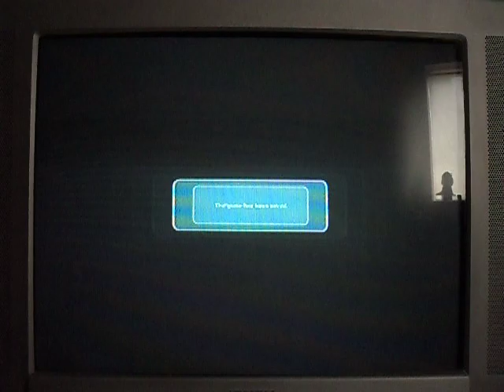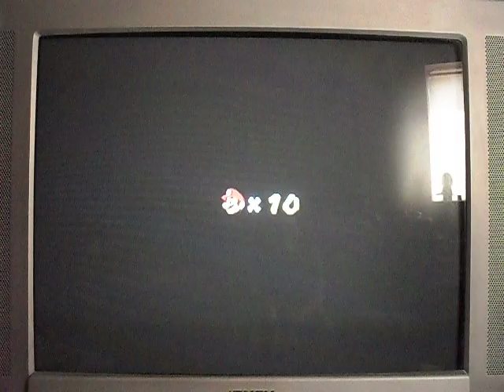Super Mario Galaxy 2 Walkthrough part 4: Saddle up with Yoshi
Green & Red doing the first Yoshi course! YAY!